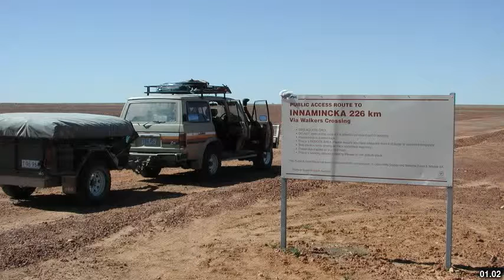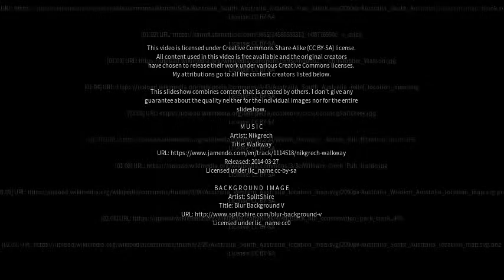Best places to visit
Best places to visit - Innamincka (Australia) Best places to visit - Slideshows from all over the world - City trips, nature pictures, etc.